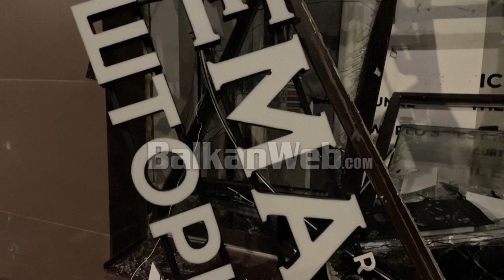Ukraina refuzon ultimatumin rus